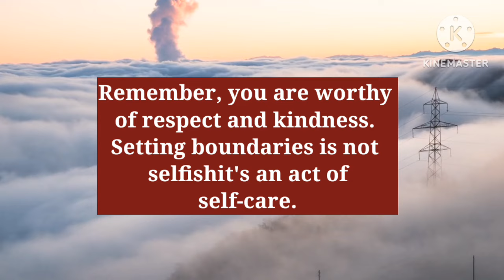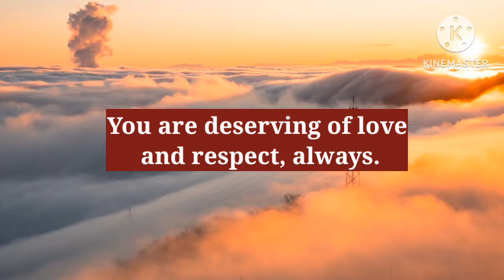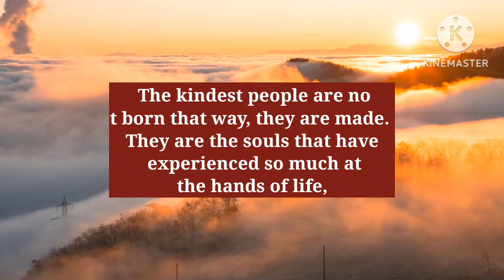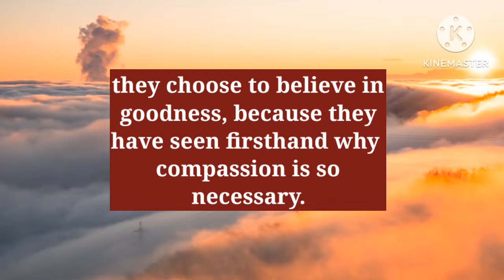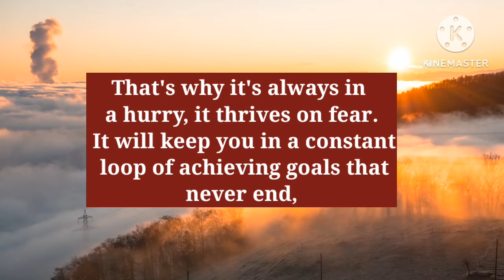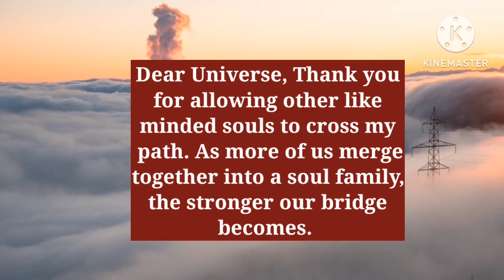✨️Universe is About To Drop You A Miracle 🌈 You Are Going to Receive $27000 on 17th May..‼️